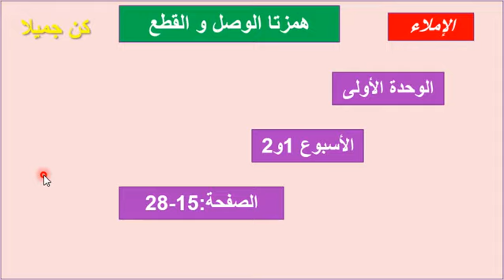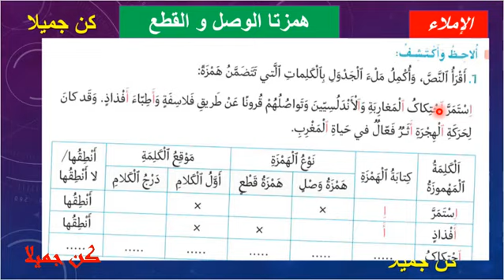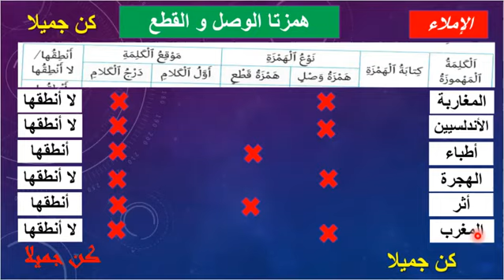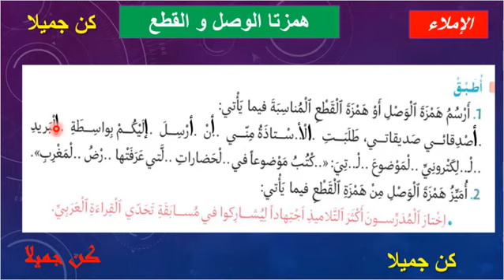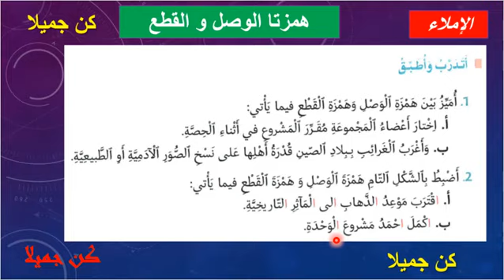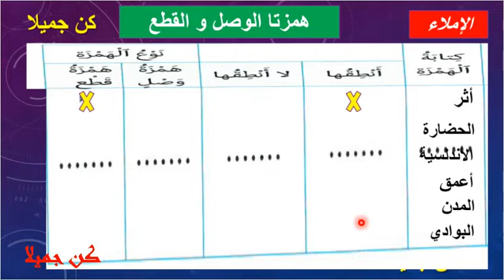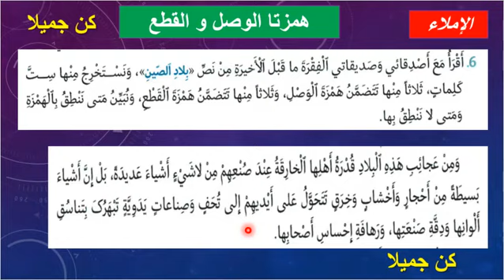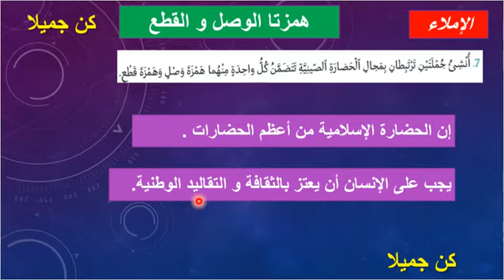همزتا الوصل و القطع منار 15 و28 اللغة العربية المستوى السادس المنهاج المنقح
همزتا الوصل و القطع منار اللغة العربية المستوى السادس المنهاج المنقح
كتابي في اللغة العربية للسنة السادسة ابتدائي
 منار اللغة العربية للمستوى السادس ابتدائي
 المنار في اللغة العربية المستوى السادس
نصب الفعل المضارع و الجملة المؤولة
في رحاب التربية الإسلامية المستوى السادس
كتابي المنار
المنير في التربية الاسلامية